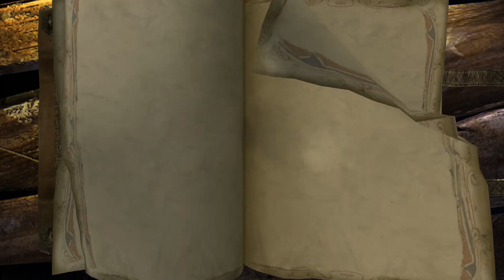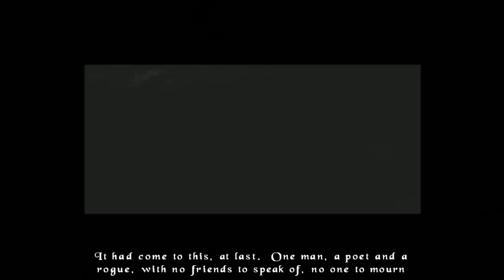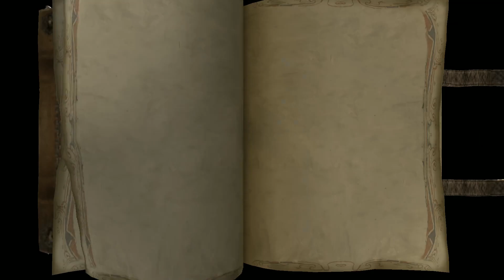The Bard's Tale Part 1 Featuring TexasSaladNerd17